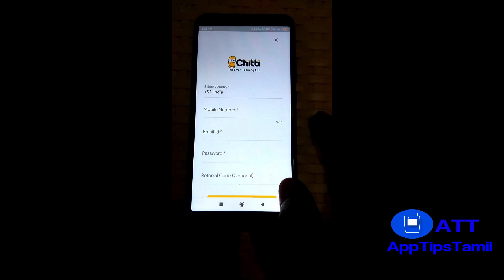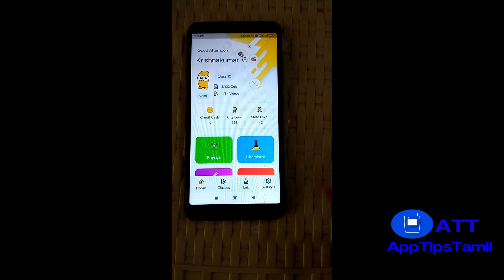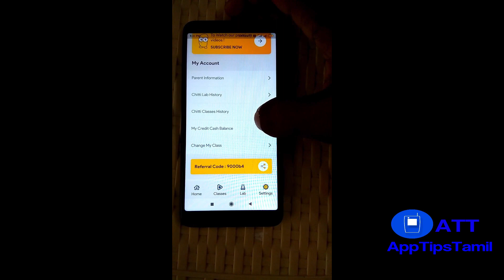தமிழில் உங்கள் பாடங்களை கற்றுக்கொள்ள சிறந்த App | Chitti | Learning App | AppTipsTamil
In this video, I'm going to explain how to use Chitti app, and Chitti app features in Tamil.

9000b4